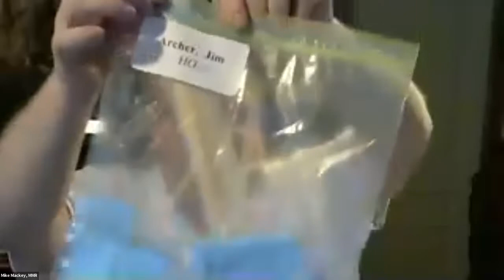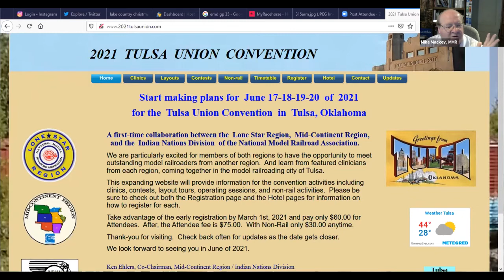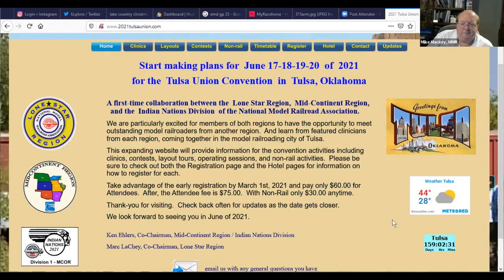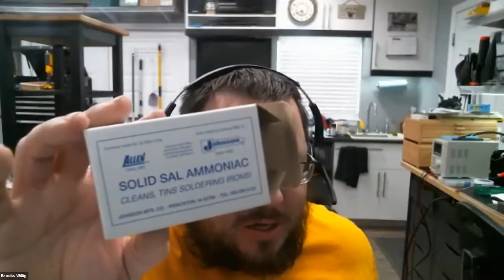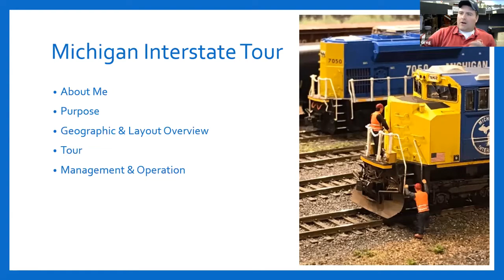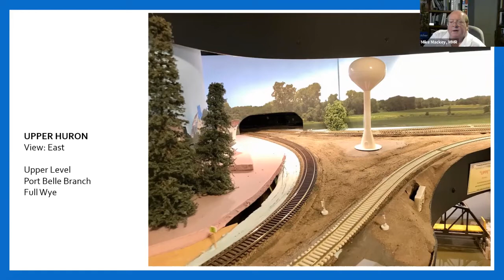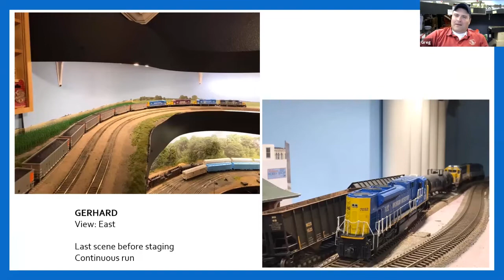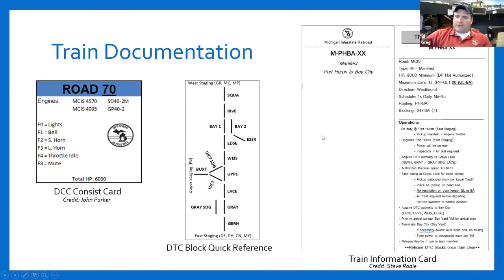January 2021 Division 1 Meeting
This month's meeting features Greg McComas of MacRail Model Train Products, who will give us a tour of his outstanding layout in Keller, TX.